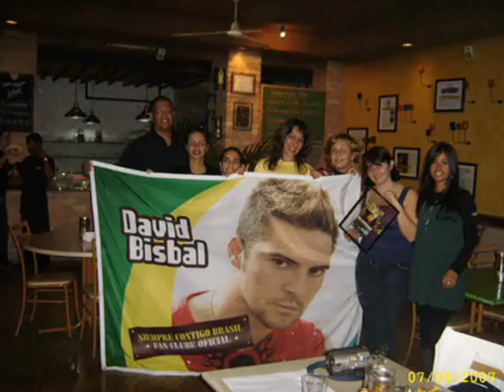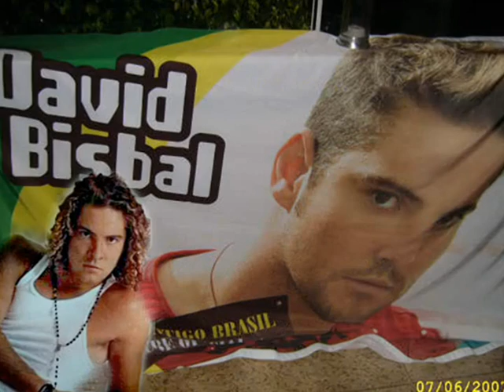David Bisbal o Brasil te espera ....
Video entregue a David Bisbal pela Presidente do Fã Clube Oficial "Siempre Contigo Brasil"
Com fotos do nosso encontro em Junho de 2007